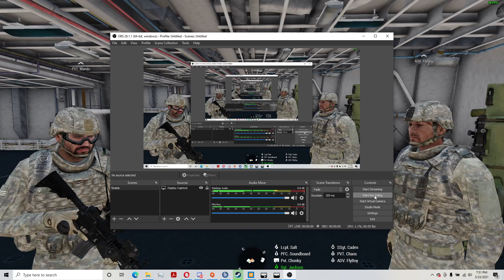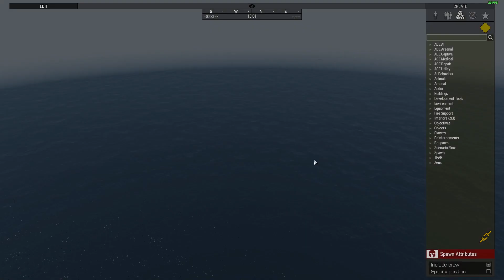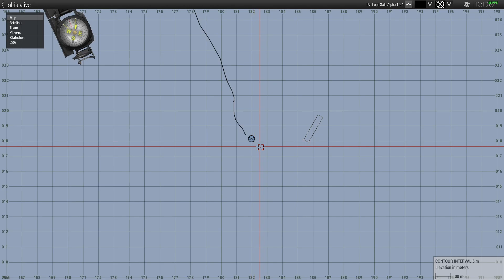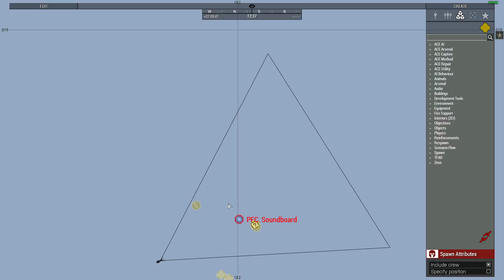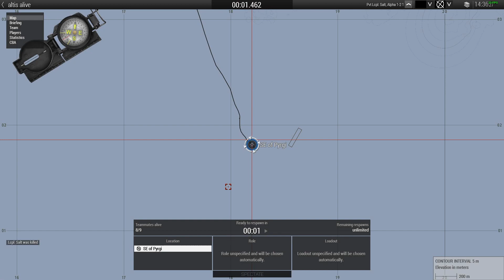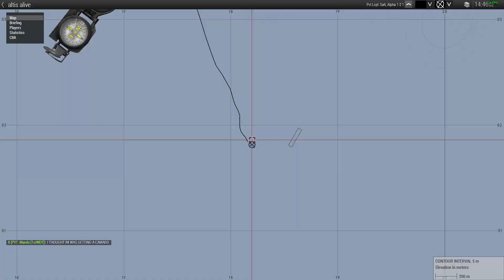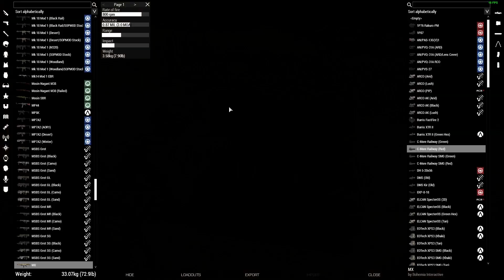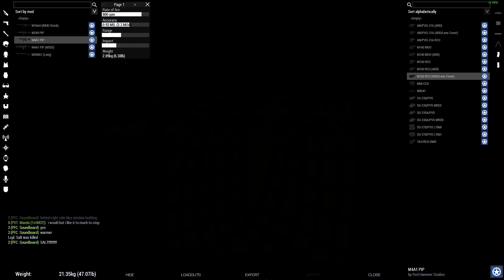Jackal Milsim Altis Alive op 1